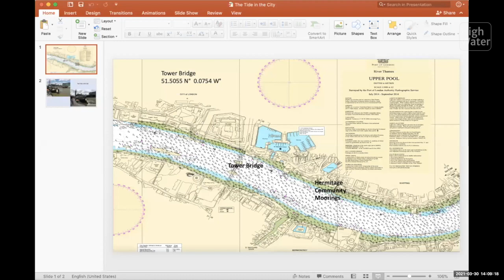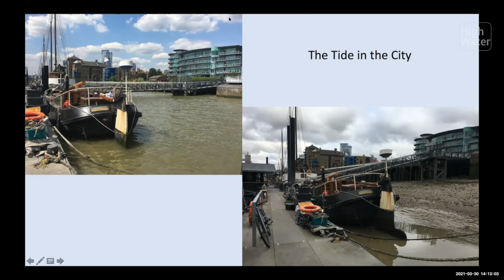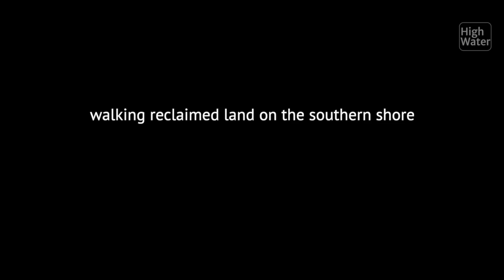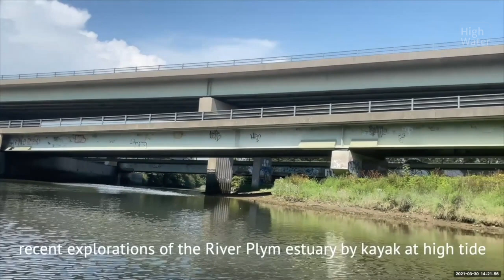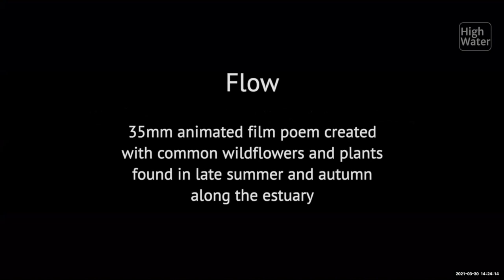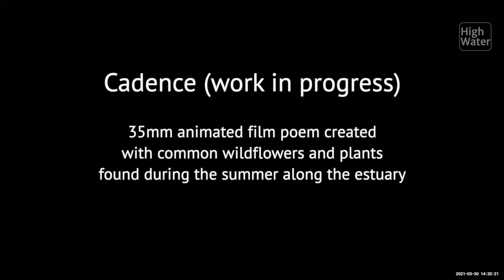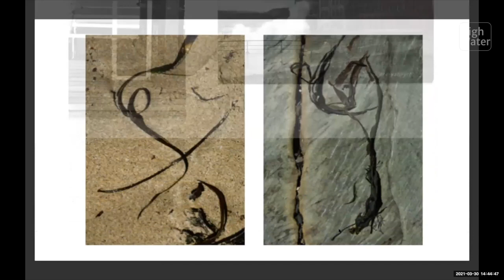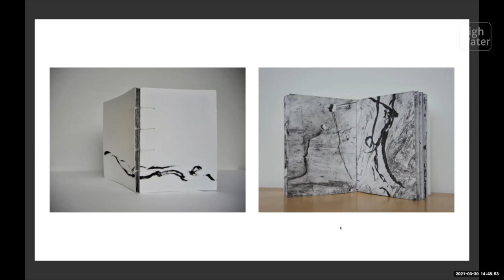High Water Part 6: March 30, 2021 14 06 to 15 05 720p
High Water is a project of Tidelines and art.earth supported by the Low Carbon Devon Project (University of Plymouth Sustainability Hub) and made possible by individual donations.